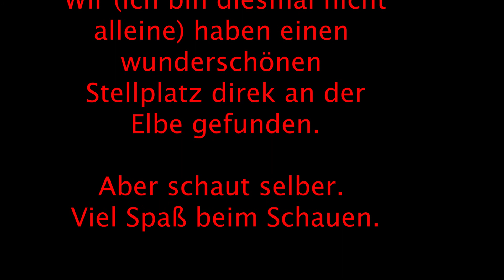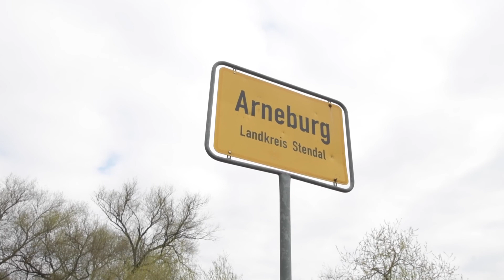Corona Urlaub. Ich darf nicht arbeiten.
Und immer noch bin ich im Corona Urlaub. Ich stehe jetzt an der Elbe bei Arneburg. Dort stehen wir (Ich bin diesmal nicht alleine) direkt an der Elbe.

Aber schaut selber.